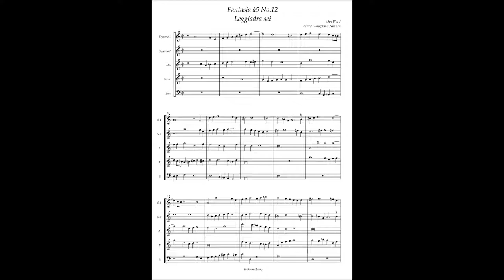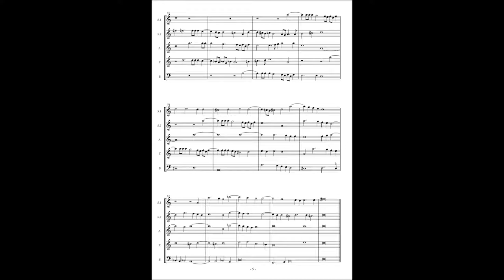John Ward, Fantasia à5 No 12 "Leggiadra sei"